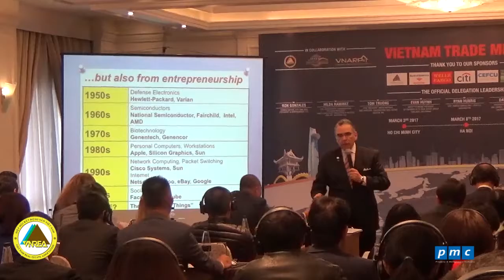VNARP, VNREA and VARS - Cooperating for development of real estate market